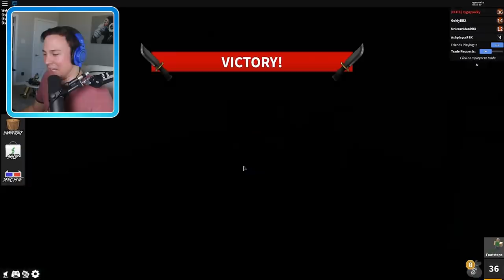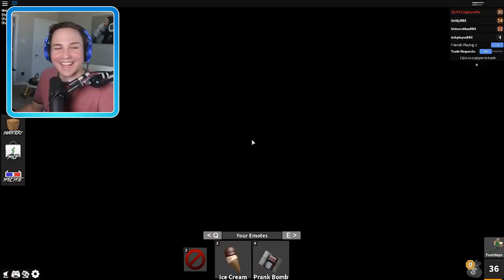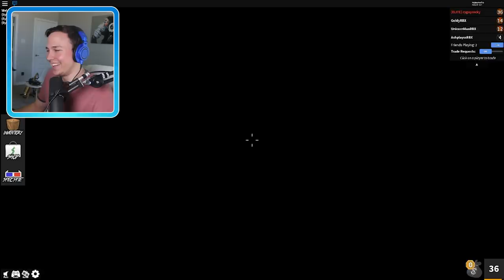Killing MY GIRLFRIEND, cause why not?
►Episode - Killing MY GIRLFRIEND, cause why not?